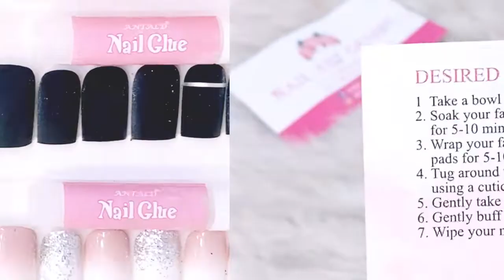How can I fix my fake nails at home ?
Assalamualaiqum Guys,
I am Santa Islam Raisa. This is my new  video ( How can I fix my fake nails at home ? ) on this Channel "Santa Islam". Hope you guys will enjoy it & this video may contain many Mistakes so please ignore those & keep your support

Music Credit
Song Name - Call On Me
Artist - Kick Lee
Record Label - Artlist
Genre - Timelapse, Vlog Music, Uplifting, Clam, Bright, Road Trip, EDM

Created With - Stock videos from videovo.net & pixels.com
Edited with - Adobe Premier  Pro C